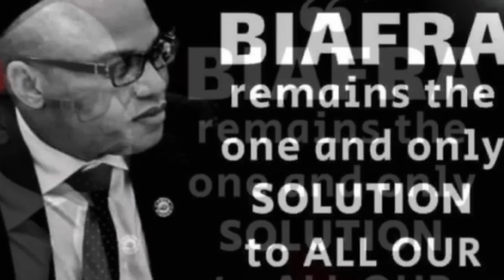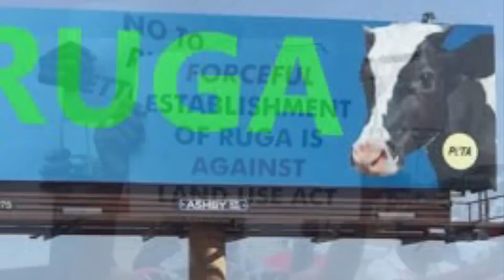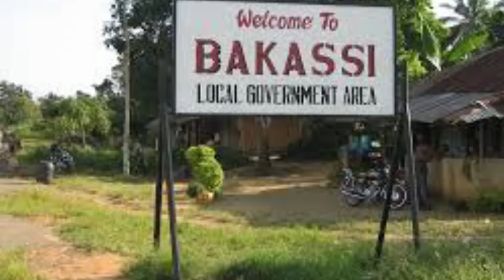Biafra News-BUHARI ẆĖĖṖ, I’M ḞIṄIṠḤĖḌ! NIGERIANS HAVE ḌISCOVERS ALL D ḞṲḶḀṄI ḌĖĊĖPTIONS MNK RĖVĖALĖḌ